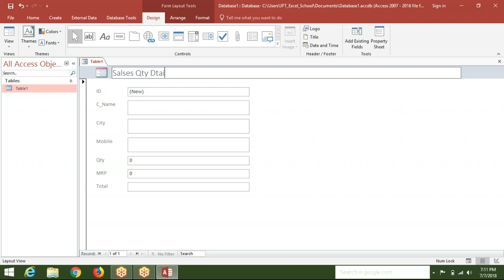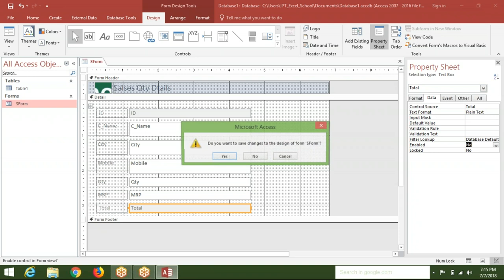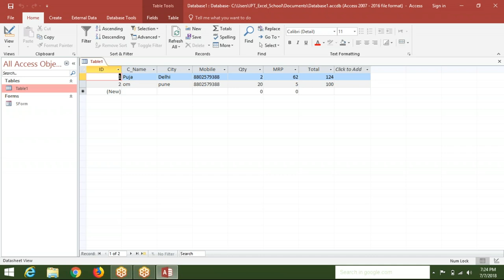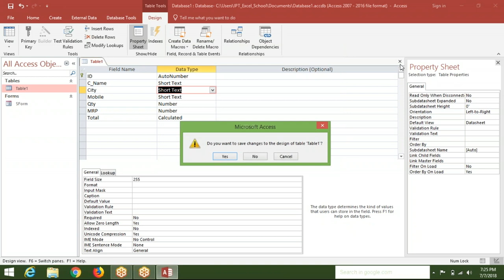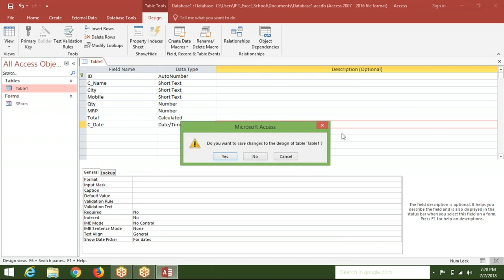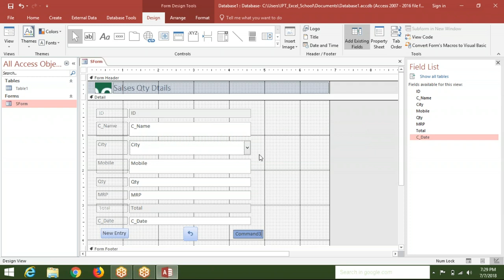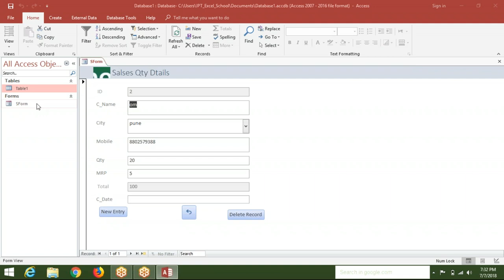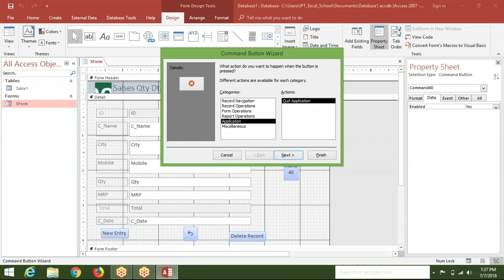MS Access Form Creation